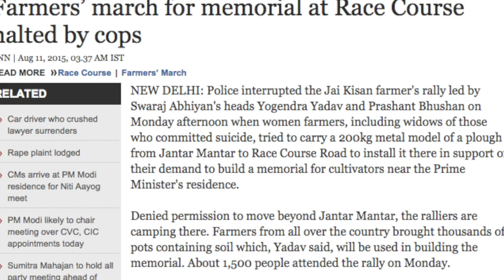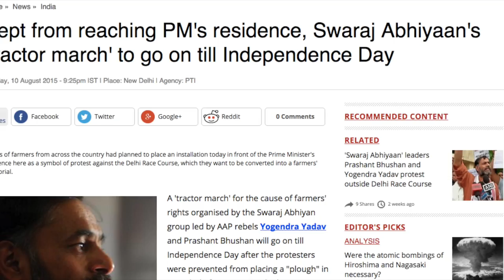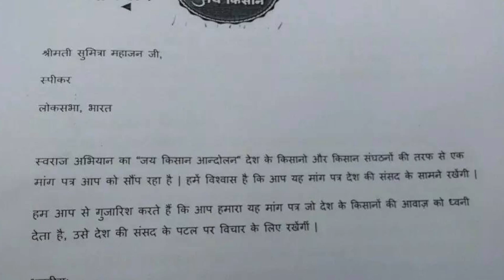Swaraj Abhiyan Hindi Press Release : 10 August 2015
जंतर मंतर पर स्वराज अभियान का 'हल सत्याग्रह'

स्वराज अभियान के “जय किसान आन्दोलन” की 10 दिन की यात्रा के अंतिम दिन आज जंतर मंतर पर देश के कोने कोने से आये किसानो ने अपनी आवाज संसद के सामने रखी. योगेन्द्र यादव के नेतृत्व में पंजाब के ठीक्रिवाल (बरनाला) से प्रारंभ हुई ये यात्रा पंजाब, हरियाणा और उत्तर प्रदेश के हजारों गांवों से गुजरती हुए एक विशाल किसान रैली के रूप में आज जंतर मंतर पर एक जुट हुयी.